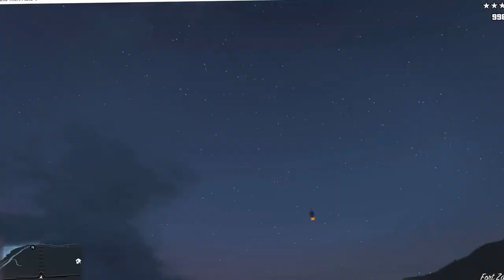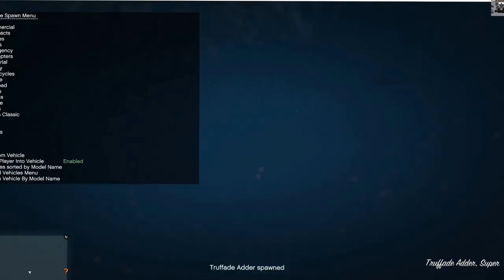GTA V w/ mods PC Gameplay Test Run